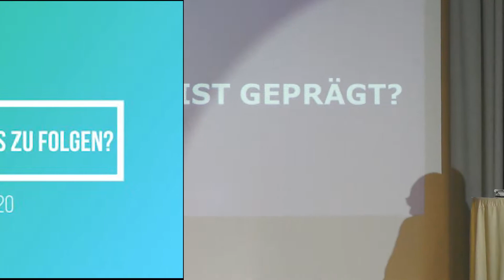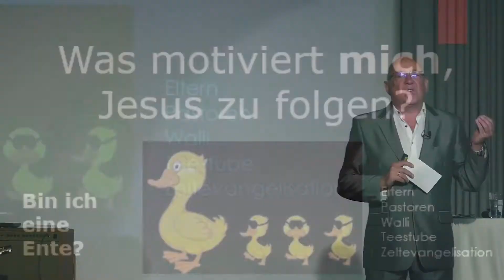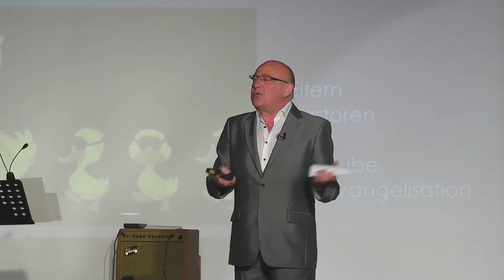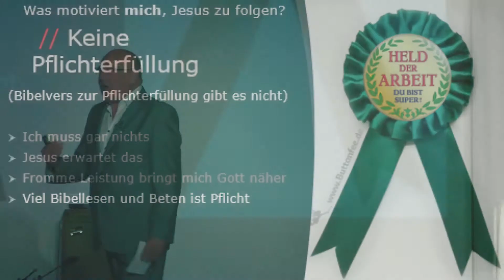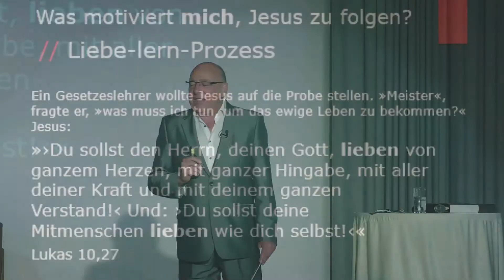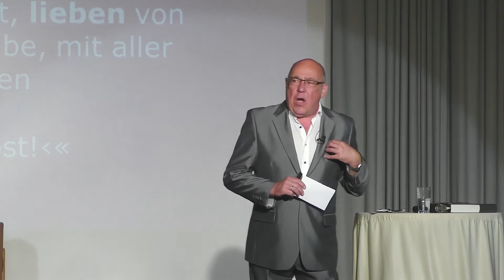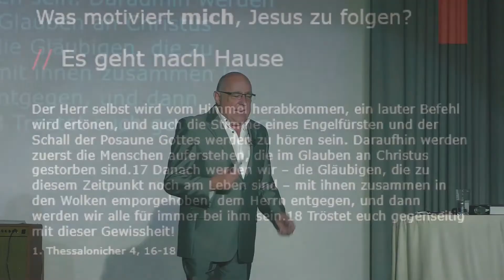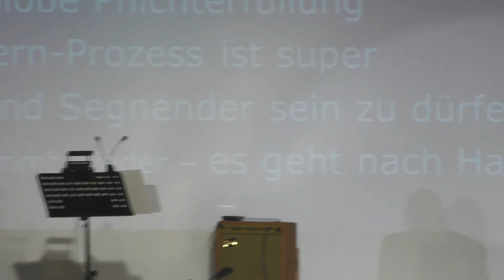Was motiviert mich, Jesus zu folgen? | Predigt am 24.05.2020 | FeG Worms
Thema: Was motiviert mich, Jesus zu folgen?
Predigtreihe: Das große Wozu Gottes
Predigt: Hilmar Schultze

UNSER AUFTRAG:
Von Gottes Liebe motiviert ist es unser Auftrag, Menschen in eine lebendige Beziehung zu Jesus Christus zu begleiten. In echter Gemeinschaft wollen wir einander helfen, Jesus ähnlicher zu werden.